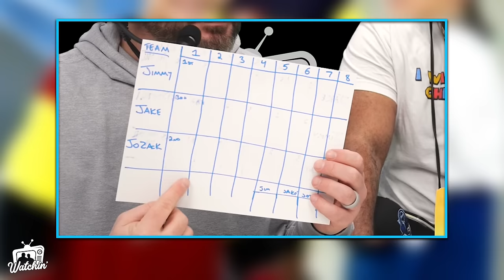The most impressive GUTS contestant ever? | S02E01